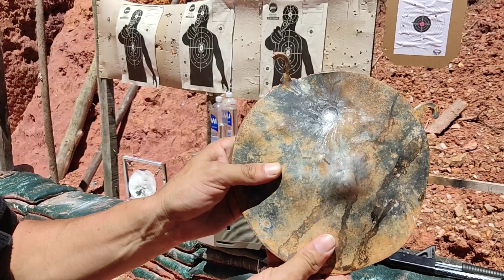PERDIGONES OO VS SLUG- ESCOPETA CALIBRE 12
Comparación de los  efectos terminales en varios blancos con los cartuchos para escopeta 12 G.A  en postas #00 con carga de 32 granos y onza y cuarto de perdigones vs Slugs con punta de una onza y carga de 32 granos en calibre .69 de pulgada.